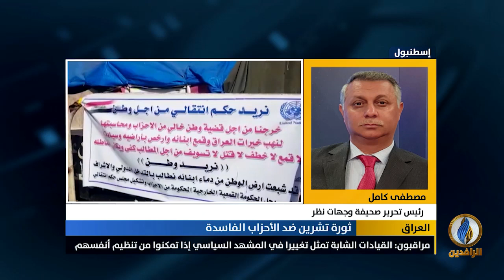مداخلة مصطفى كامل بشأن دعوة الصدر وقادة الميليشيات إلى تظاهرات مليونية في